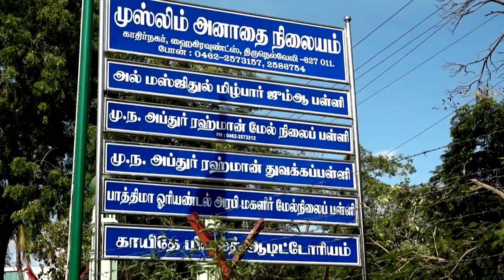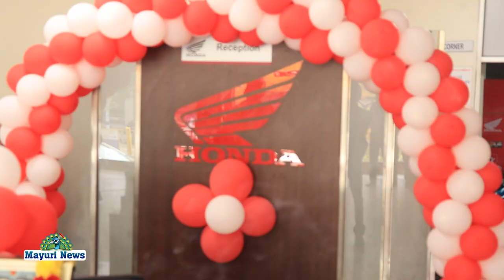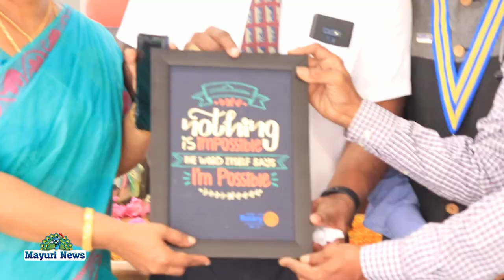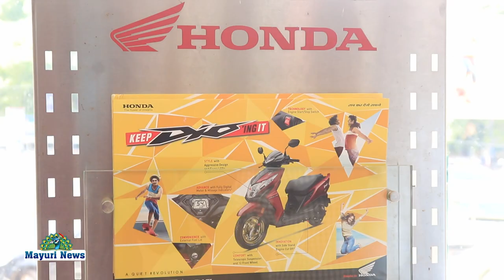திருநெல்வேலி வண்ணாரப்பேட்டை ஸ்ரீ மீனாட்சி மோட்டார் ஹோண்டா ஷோரூமின் 16 ஆம் ஆண்டு விழா நடைபெற்றது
SRIMEENATSHIHONDA HONDASHOWROOM SALES SERVICE SPARES ACTIVA மீனாட்சி ஹோண்டா நிர்வாக இயக்குனர் THIRU DALTON தலைமையில் SRI MEENATSHI HONDA VANNARPETTAI 16ம் ஆண்டு விழா நடைபெற்றது இவ்விழாவில் சென் சேவியர் கதிட்ரல் சர்ச் பங்குத்தந்தை ராஜேஷ் திருநெல்வேலி ரோட்டரி சங்க தலைவர் ஆண்டனி பாபு முன்னாள் தலைவர் எஸ் எஸ் ஷங்கர் ராமன் பரமசிவன் செயலாளர் ஜோன் இயக்குனர் செல்வகுமார் கலந்து கொண்டனர் மேலாளர் ரமேஷ் அனைவரையும் வரவேற்றார் மேலும் உமா செல்வம் முகைதீன் கோபி மற்றும் பணியாளர்கள் வாடிக்கையாளர்கள் கலந்து கொண்டனர் நிகழ்ச்சியை தொடர்ந்து நிகழ்ச்சியை தொடர்ந்து திருநெல்வேலி ஜங்ஷன் உதவி ஆணையர் சதீஷ்குமார் முன்னிலையில் செல்லபாண்டியன் தலைக்கவசம் அணிந்து வந்தவர்களுக்கு இனிப்பு வழங்கினர்.